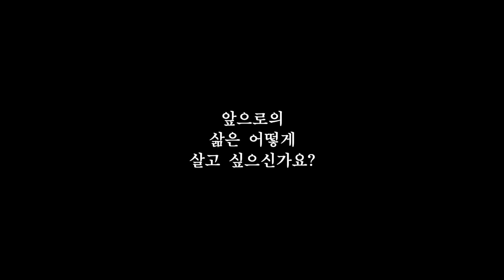[인터뷰] 서울대 출신 배우 윤동환 "출가해보고 싶어요"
명문대 출신 배우로 주목을 받으며 화려하게 데뷔해
연기활동을 하다, 블랙리스트에 올라 극심한 스트레스속에
목소리마저 사라지는 불행을 겪었던 윤동환.

그를 일으켜 세운 건, 분노대신 있는 그대로 세상을 바라보기, 명상, 요가의 스승을 찾아다니며 마음을 내려놓고
자신을 있는 그대로 받아들이는 일.

서울대 종교학과를 졸업하고 배우로 화려한 삶을 살다가
이제는 수행자의 삶을 받아들인 배우 윤동환.

그에게는 어떤 일이 벌어졌고, 어떻게 다시 일어섰는지 그리고 앞으로 어떤 길을 가고 싶은지
그를 만나 직접 들었습니다.